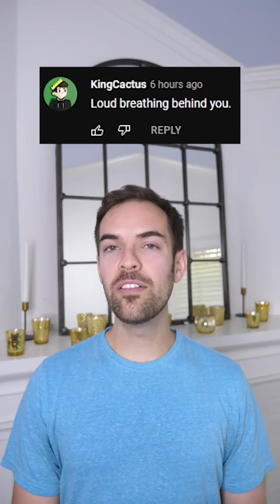What CREEPS you out?